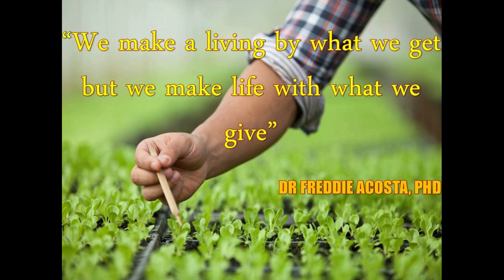JUST WHEN IS THE DRAGON FRUIT BEARING SEASON IN KENYA? AFRICA?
CURRENTLY, WE ARE ENJOYING DRAGON FRUITS. THEY ARE VERY SWEET AND NUTRITIOUS FROM JANUARY TO JULY